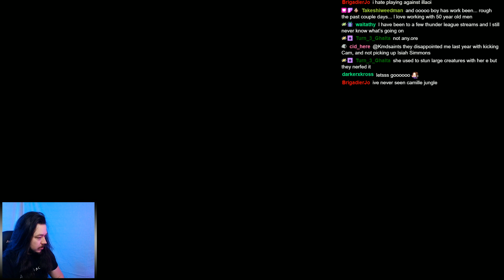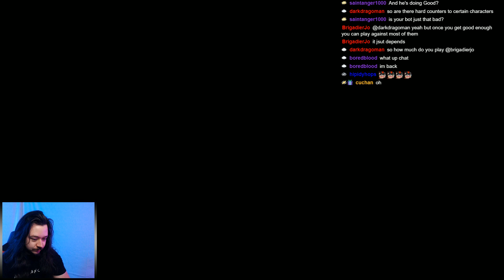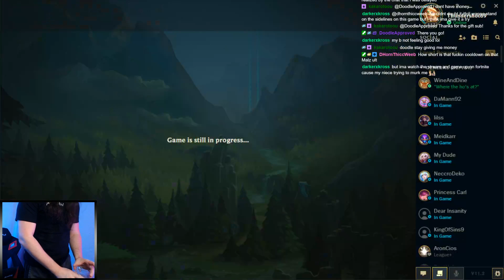Climbing out of Bronze is EASY with Camille Season 11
Man I really like Camille, once I get used to her a little more then no one can beat me.